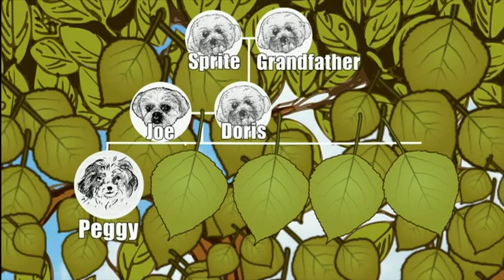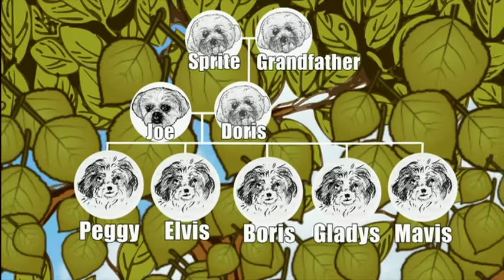Miranda Hart & Peggy the Shih tzu interview [ with subtitles ]